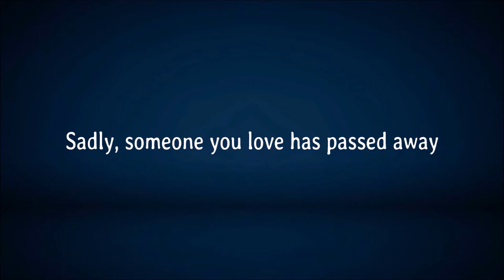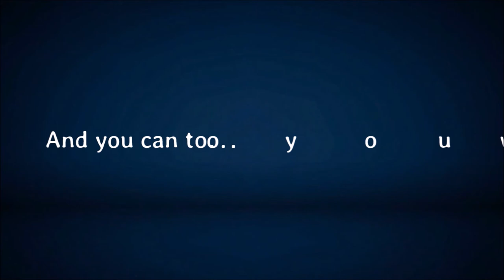Empath Grief Short Intro - Grief Support from R. Glenn Kelly and the Empath Grief Book Collection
What is the Empath Grief Collection?

The Empath Grief Collection is a compilation of published grief and bereavement support works written by R. Glenn Kelly and the very cornerstone for anyone moving forward after the traumatic death of a loved one. Moving forward DOES NOT mean leaving your lost loved one behind. It is work, however...Grief Work.

In this collection, you'll first learn what brought R. Glenn back to a re-discovery of self, faith, and peace and purpose after the loss of his son. You CAN do this too. it's in you, and R. Glenn will show you not only how, but WHY you must! Then you'll walk through some amazing tools and inspirations that will take you to new levels of healing...new levels of inspiration. You'll come to understand that when you are INSPIRED, you are "In-Spirit." And when you are in-spirit there's NOTHING that you cannot accomplish.

WHAT YOU'LL FIND IN R. GLENN'S WORKS
AN ANSWER TO THE BIG QUESTION OF WHY - TOOLS AND TECHNIQUES FOR YOUR IMPORTANT GRIEF WORK - MOVING FORWARD FROM GRIEF'S DEPRESSION AND DESPONDENCY - TRANSITIONING FROM ACUTE GRIEF TO A HEALTHFUL, HEALING JOURNEY - AVOIDING THE POOR PHYSICAL AND MENTAL IMPACTS OF GRIEF - MOVING FORWARD WITHOUT LEAVING YOUR LOST LOVED ONE BEHIND - RECOVERING OR AVOIDING COMPLICATED GRIEF - AN UNDERSTANDING OF MALE VS. FEMALE GRIEF PROCESSES - THE IMPORTANCE OF ACKNOWLEDGING YOUR EMOTIONS - RE-DISCOVERY OF YOUR TRUE-SELF - RE-DISCOVERY OF FAITH - CLINICAL GRIEF STUDY RESULTS - LIFE-CHANGING INSPIRATIONAL VIEWS - MOTIVATION, GUIDANCE & SUPPORT - YOUR NEW LIFE!

Who is R. Glenn Kelly
R. Glenn is first and foremost a bereaved father. Beyond that core foundation, he is an award-winning Author, Keynote Speaker, and Grief/Life/Business Coach. He has appeared on CBS, The Trinity Broadcast Network, New York Public Television, and more, as well as on numerous Radio and Podcast programs. R. Glenn has presented Keynotes and Grief Recovery workshops at Fortune 100 companies, Universities, churches, civic and non-profit organizations, and conducts group and one-on-one grief recovery coaching to help others re-discover peace.